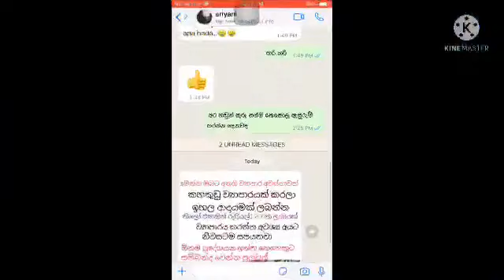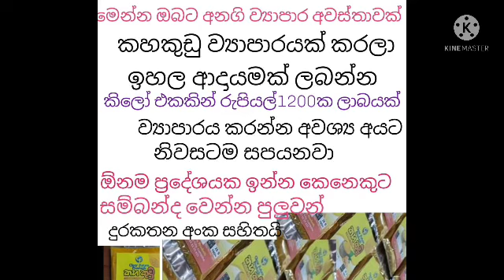මෙන්න කහ කුඩු ස්ව්‍යං රැකියා අවස්ථා වක් කරල ස්තීරවම මුදලක් උපයන්න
Business opportunities Sinhala

How to create eba drop shipping
How to star business operations
Sri Lanka
Business
Business idias
Swaya rakiya
Kant ha swayan rakiya